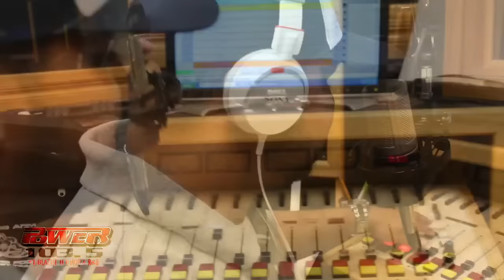Mario talks about his new single with Rick Ross & Scott Storch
Mario - Forever feat Rick Ross - 28 August